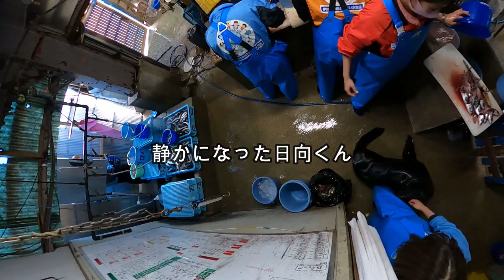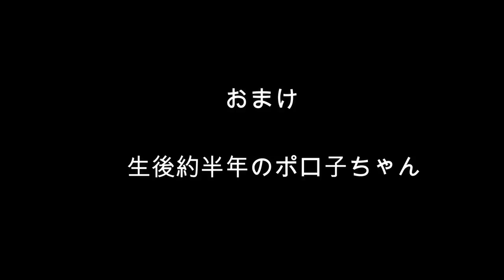【アシカ】1/17のLive配信の続きで日向くんの様子です(^^)/ （伊勢シーパラダイス／水族館）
2022年1月17日にカリフォルニアアシカの日向くんの朝ごはんの様子をLive配信しました(^^)/

今日はそのLive配信の続きです(笑)　是非チャットのリプレイを見ながらご覧ください！